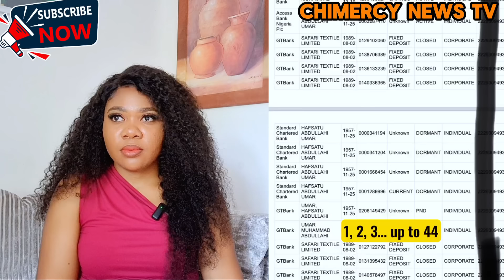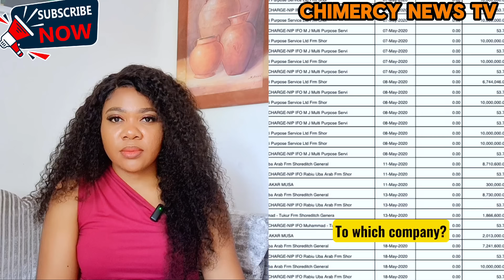Unbelievable🔥Danduje & Northern Politician In Big Trouble As Dr Dan Bello VOWS To Expose & Jail Them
Breaking News,  Northern Politicians, Danduje and his  are in big trouble as Dan Bell Northern youth vow to expose and jail them all .